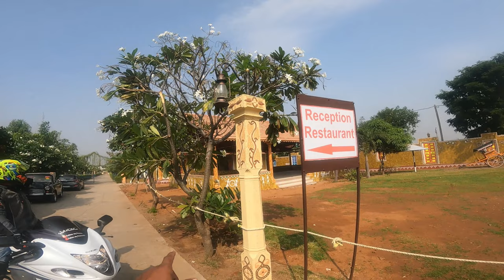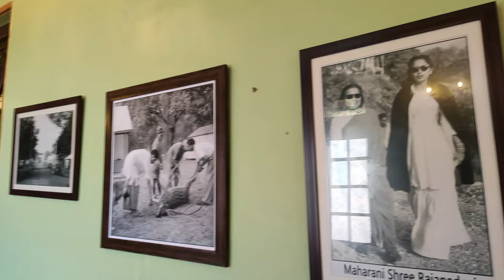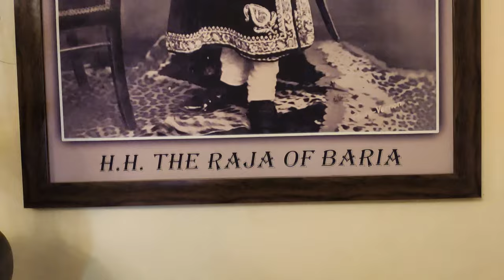Public reaction on ZX10R | visit to royal palace lal bungalow resort | baria | must watch till end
today we had awesome ride on ninja zx10r 2021 VeNoM & hayabusa to lal bungalow palace devgadh bariya amazing place guys believe me awesome ambience you should visit words can't explain it
Address : lal bungalow Resort
2104/19 Lal Banglow PTC Collage Road, Devgadh Baria, Gujarat 389380
I hope you guys love this vlog
tell me on comment section below you like it or not

GADGETS:
GO PRO HERO 9 BLACK
GO PRO BATTERY CHARGER
GO PRO MIC ADAPTER
SJ CAM 6
MAIN CAMERA
CAMARA MOUNT FOR HELMET
STICKING MOUNT BY BLUE ARMOR
LAVALIER MIC